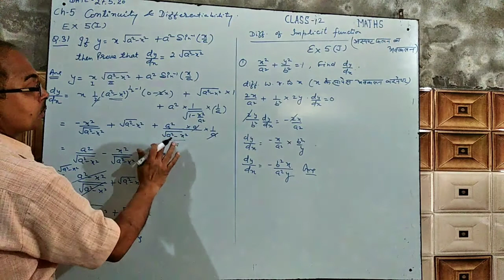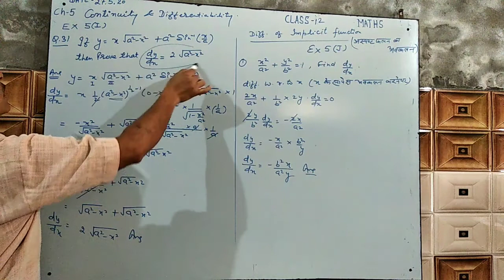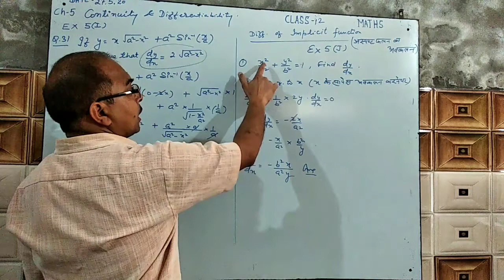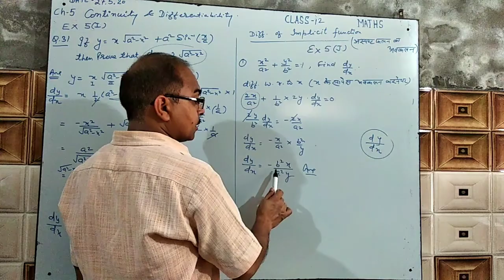Mathematics Lectures Series: Continuity and Differentiability Part-27(A)